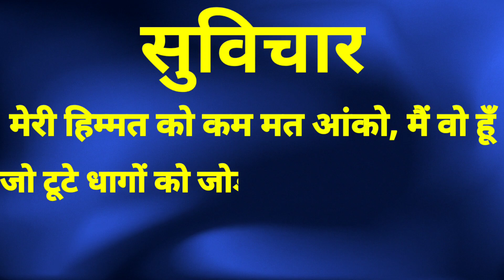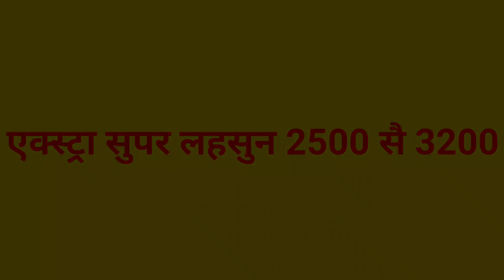28 मई 2022 आज का इंदौर मंडी का आलू प्याज लहसुन का बिक्री (नीलामी )का वीडियो एक बार अवश्य देखें 🙂🙂